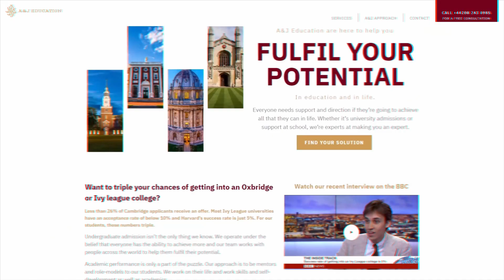Avoid these mistakes in writing your Personal Statement | A&J Education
You want to present a strong Personal Statement for your university application? Make sure to follow these few simple yet very effective tricks that can make your personal statement much better. Such as get a proofreader, set a structure or template that you will follow, don't be vague, explain correctly and clearly and last but not least, make sure to mention a unique and believable reason that got you into studying your particular field. And for the last point comes an important warning: DO NOT, say that you got into this field because of money or career!

Timestamps:
0:26 - mentioning of a specific university
0:52 - get a proofreader
1:35 - don’t be too vague, no ‘ad speak’
2:25 - explain yourself properly, take your time
3:16 - watch out for a good and clear structure
4:03 - why studying this subject, is a good thing for you to do - round it up
4:28 - never say you’re doing it for money or career

FREE NEWSLETTER ON UNIVERSITY ADMISSIONS
🚀 Our CEO Sunny sends out a newsletter every 3 weeks straight to your inbox. It’s packed with tips on writing application essays, advice on references, and information about unique CV-building events that anyone can do for free.

OUR UNIVERSITY ADMISSIONS CONSULTANCY
🎓Sunny and the A&J Team assist students professionally by working with them one-on-one. Our students are studying or have graduated from some of the world’s best universities like Oxford, Stanford, and Yale. We also provide subject tutoring

SUNNY’S ADMISSIONS ACADEMY
📚Sunny also runs regular live group courses on UK and US university admissions (postgraduate and undergraduate). These are either a self-paced video course, a 3 day intensive, or a 28 day intensive course. Students who are on a 3-day or a 28-day course also have access to Sunny after the course with any questions or issues. This is ideal for students who are short for time but want to significantly improve their odds.

WHO IS SUNNY?
Sunny did his undergraduate and Master’s degrees from Oxford University. Sunny was also a 2019 Fellow at Harvard University. For 8 years, Sunny has been helping students from the UK and around the world to get into some of the world’s most prestigious universities such as Stanford, Oxford, and Yale. He lives in London, UK.

WHAT IS A&J EDUCATION?
A&J is a university admissions consultancy led by Sunny and the A&J Team. It helps students from around the world to win places at some of the best universities in the world. A&J Education offers university admissions consultancy as well as tutoring (GCSE, A-Level, IB, SAT, ACT, GMAT, GRE, TSA, AP etc.). A&J works with students one-on-one and usually spends anywhere between 3 months and 3 years helping students to achieve their best. Most of the A&J Education Team are either graduates of top universities or ex-admissions officers at these universities.